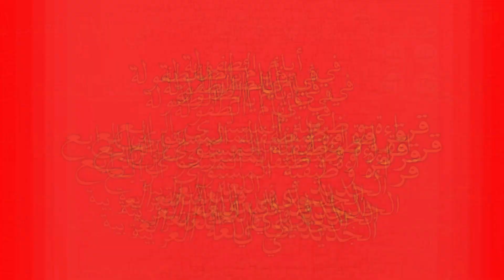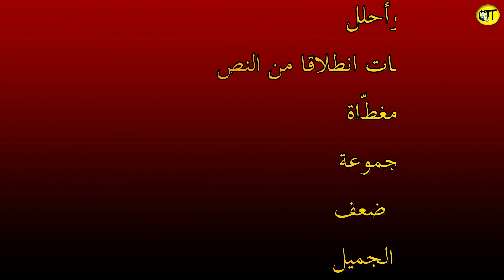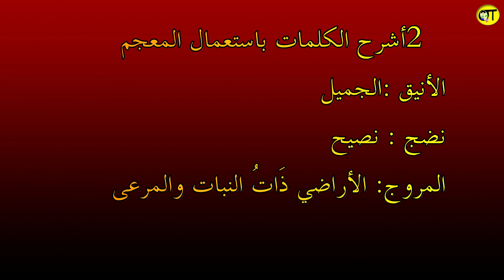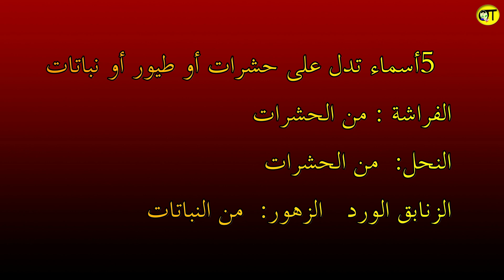في أيام الطفولةقراءة وظيفية الجديد في اللغة العربية المستوى الرابع مع أسئلة أفهم وأحلل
أهلا بأيام الطفولة  والسعادة والسرور
وتتبع النحل الأنيق وقطف تيجان الزهور
وبناء أكواخ الطفولة تحت أعشاش الطيور
قصيدة شعرية للشاعر التونسي أبو القاسم الشابي ال\ي ينتمي إلى شعراء العصر الحديث